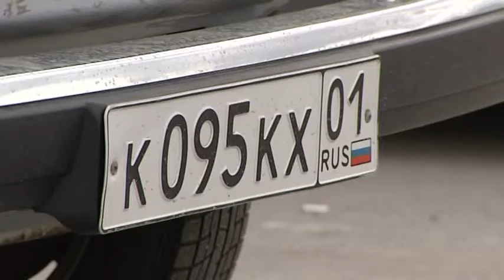Что делать водителю, потерявшему госномера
Рубрика «Ни жезла, ни гвоздя». Автор - Иван Петренко.